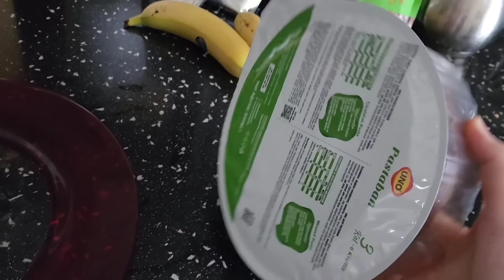BABALAR GÜNÜ İÇİN BAHAR VE BANU ALYA İLE KOCAMAN PASTA YAPTIK !!! GÖKHAN ÇOK SEVİNDİ !!!